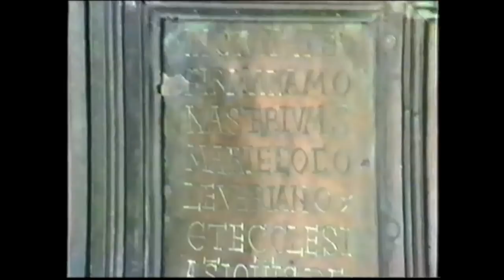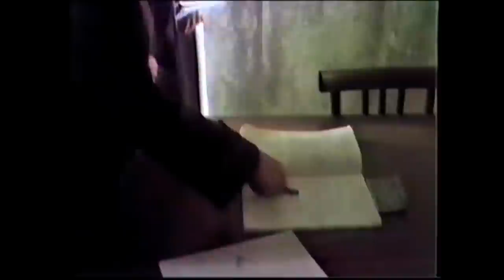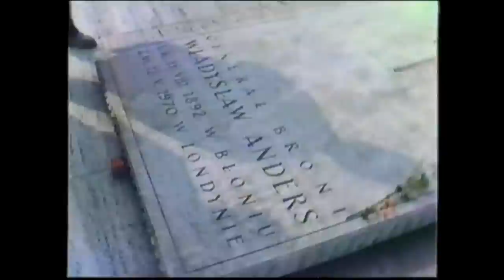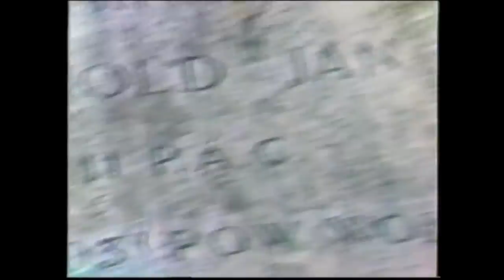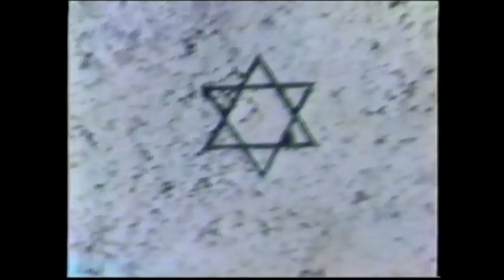La famiglia Fiore ospita la famiglia Biasillo, 5 Marzo 1985, Fondi Cassino Sorrento.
La famiglia Fiore e la famiglia Biasillo, dopo il banchetto a casa Fiore, si dirigono verso Cassino per far visita all'abbazia e al cimitero militare polacco di Montecassino, chiudendo poi la giornata visitando Sorrento, anno 1985.